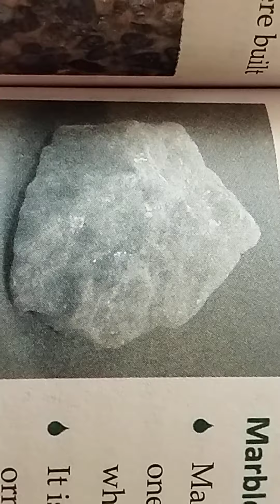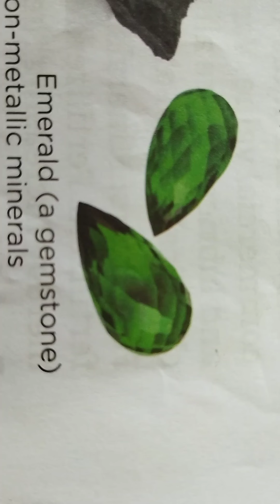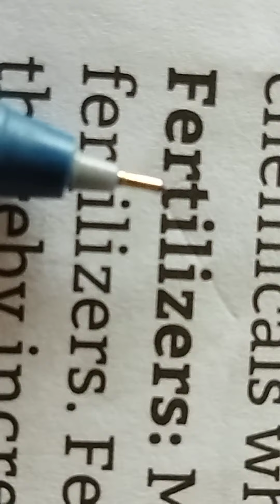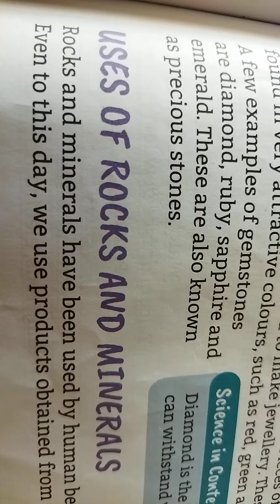L-10(e) Rocks and Minerals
Explanation of uses of rocks and minerals